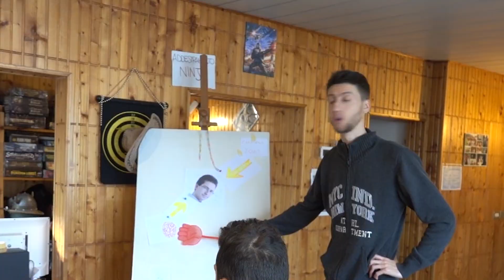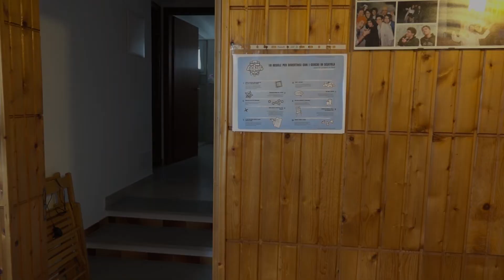Ritorno al carnevale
Il gran finale